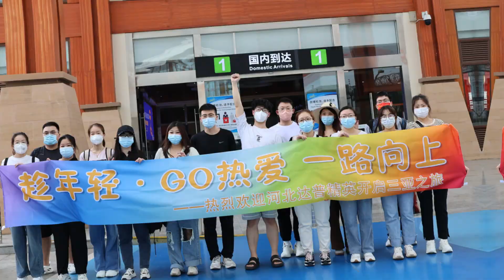DAPU family/the first day of Sanya trip/team building